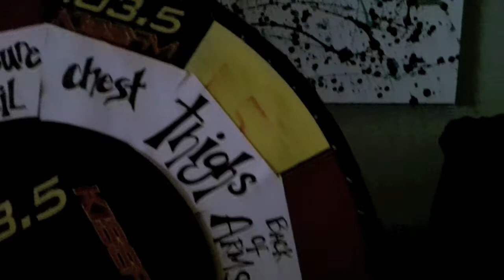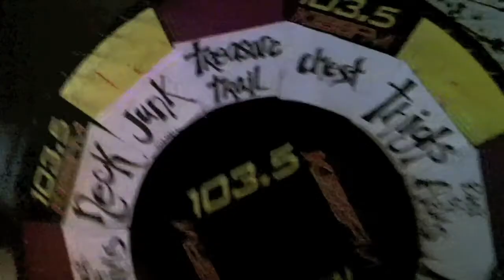Wheel of Wax!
Ashley from Massage Envy came and gave MJ a wax. there might have been some tears shed.